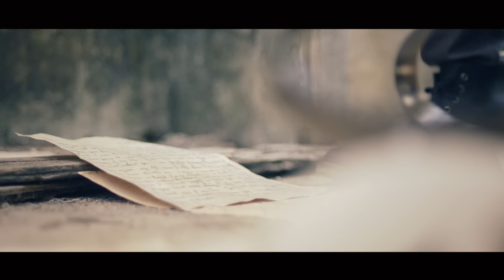Jonalyn Viray - Heart Of Glass (Official Music Video)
Music video for Heart Of Glass performed by Jonalyn Viray.